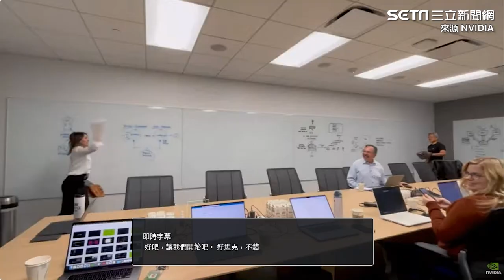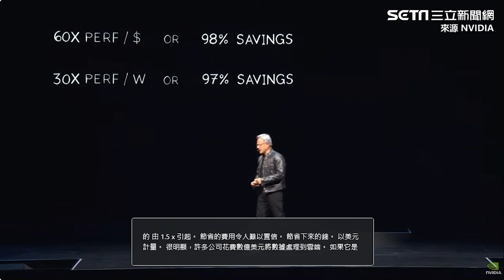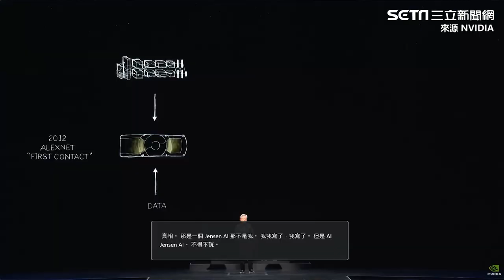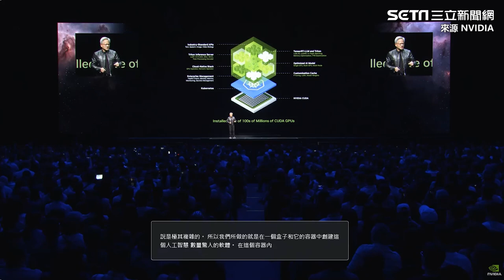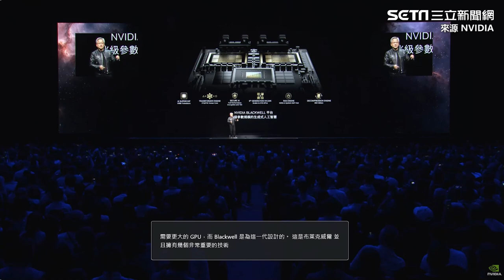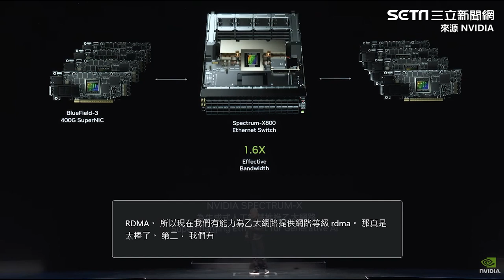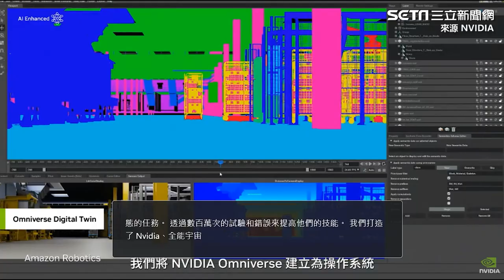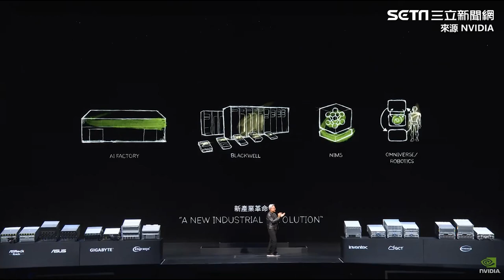【翻譯字幕】NVIDIA執行長 黃仁勳 全程演講「AI如何帶動全球新產業革命發展」｜三立娛樂星聞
全程由chrome即時翻譯字幕提供字幕，如有錯誤請再多多包涵🙏